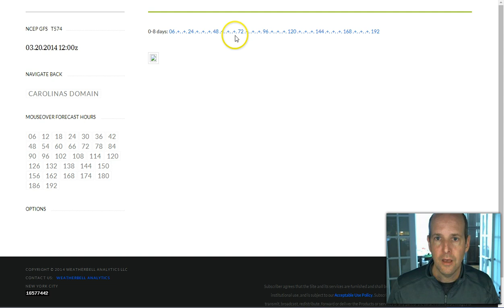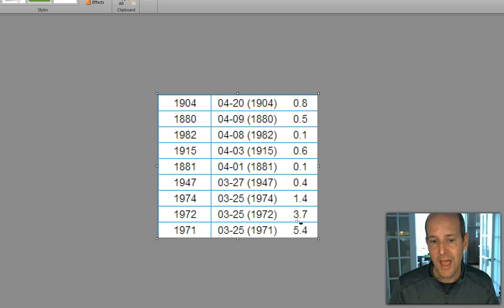Potential Winter Storm Next Week?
Winter storm chances for next Tuesday March 25-26th across the Carolinas. Here's a weather discussion about the set-up for next week. From Chief Meteorologist Brad Panovich at NBC Charlotte